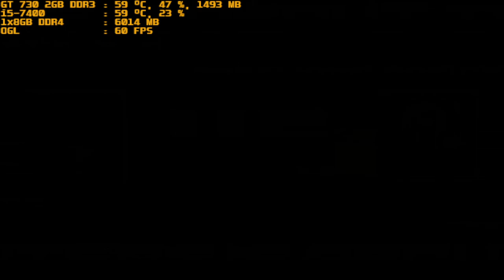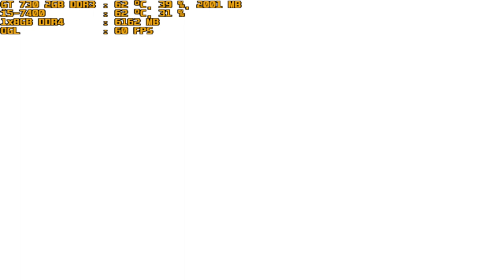mugen 1.1 red arena r b s vs angelique pre